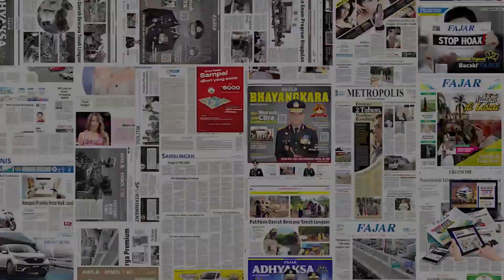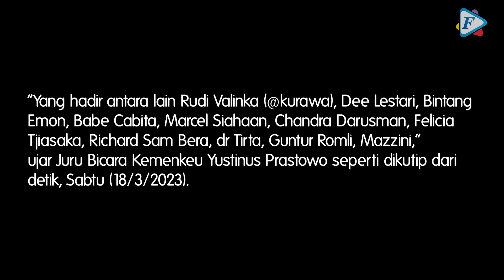Rocky Gerung Sentil Keras Sri Mulyani, Menohok Banget!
Sri Mulyani bertemu dengan sejumlah pegiat influencer
Keuangan (Kemenkeu) pada Jumat (17/3/2023) malam.
Pertemuan yang berlangsung dari pukul 19.30 WIB
hingga 23.00 WIB itu, salah satunya membicarakan
soal penanganan kasus mantan pejabat Ditjen Pajak
Kemenkeu Rafael Alun Trisambodo (RAT)